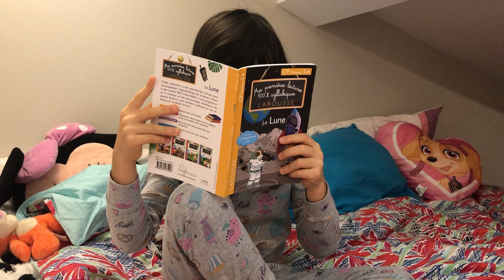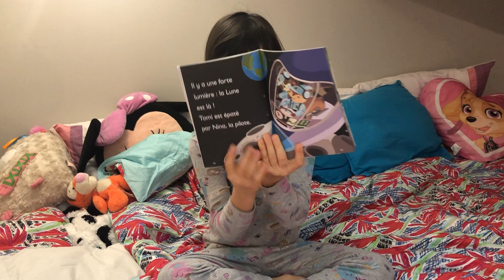La Lune read by Elisa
Larousse CP Niveau 1